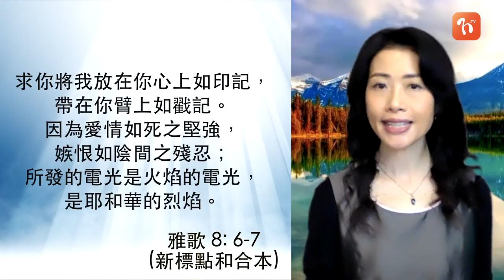《每日與主同行 2》雅歌(2) - 陳天悅講師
講者: 陳天悅講師

💬《雅歌》告訴我們真愛如死亡和烈火，是頑強不屈和永不熄滅的。不論是何種境況，神都願意為我們傾出祂的大愛，祂希望我們能以單純、專一的心去回應祂。除了神以外，你的心中是否別無所愛？你與神的關係中仍有甚麽阻隔呢？

若你想每朝以WhatsApp接收靈修資訊，立即WhatSapp到☎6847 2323👉🏻同我哋講聲: Hi! 我要回應上帝這份永恆神聖的真愛 啦! 🙏🏻